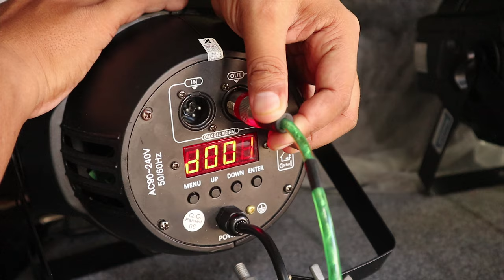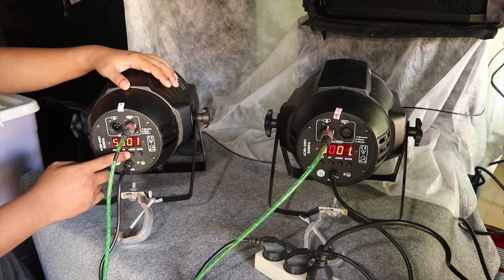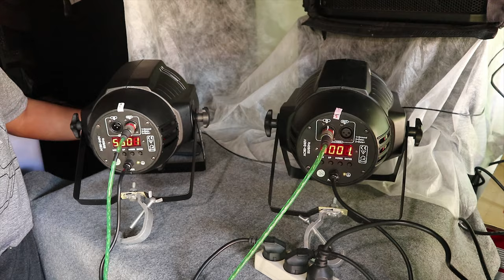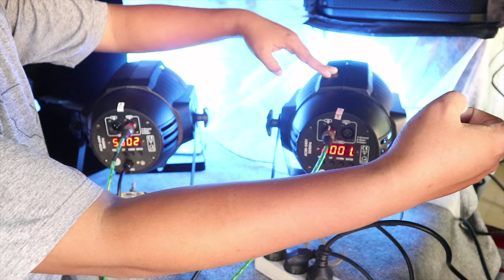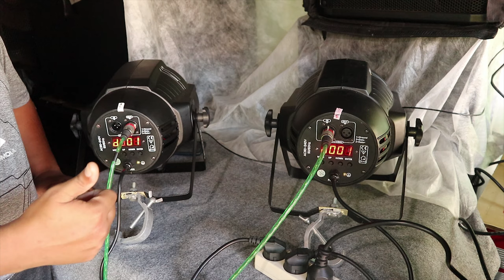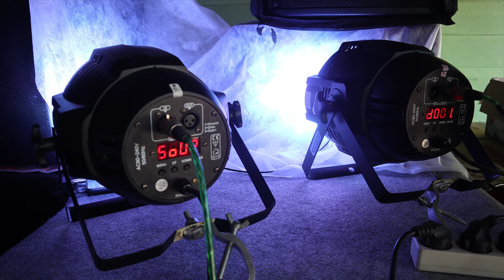Setting Parled Agar Mengikuti Suara | Biar Ganti Warna Sendiri Tanpa DMX Controller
Sekali-kali bahas linghting gak apa kali ya. Kali ini saya membahas tentang cara seting Parled agar warna lampunya bergerak mengikuti dinamika suara atau musik dan tentunya tidak perlu menggunakan DMX Controller. Caranya sangat muda kok, gak pake lama dan gak pake ribet. Yuk kita simak aja videonya.